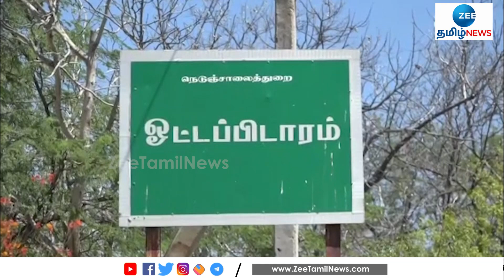சாதிப் பெயரை சொல்லி...! உதவி ஆய்வாளர் அத்துமீறல்! | tuticorin | police attack